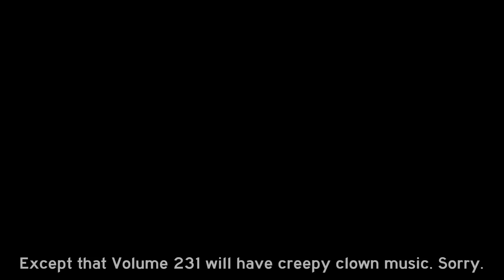Boston Bonehead Drivers - Vol 230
Well, last movie of the year. I hope y'all have a better 2019 than the stinkeroo 2018 I had. See you then!

MUSIC "Cold Funk"